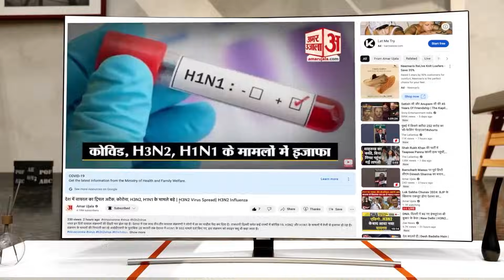Kala Pani Stars Exclusive Interview:'काला पानी' के स्टार्स ने Shukla Paksha में खोले सारे राज